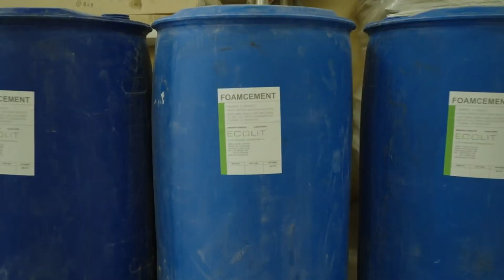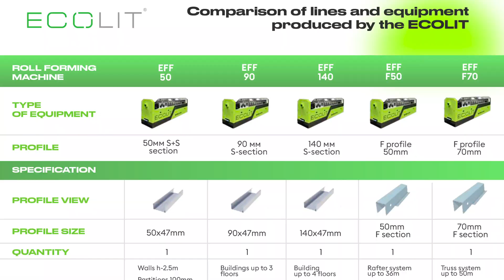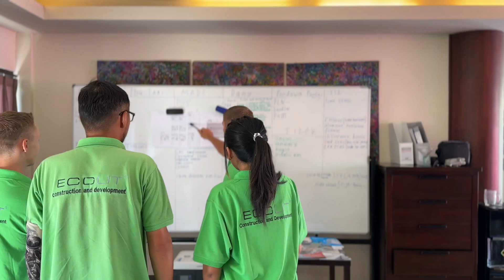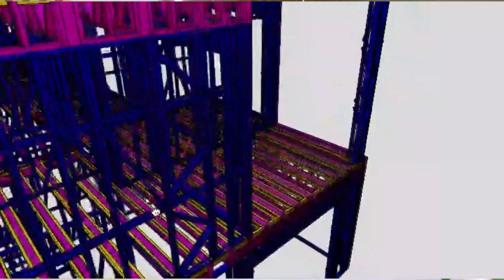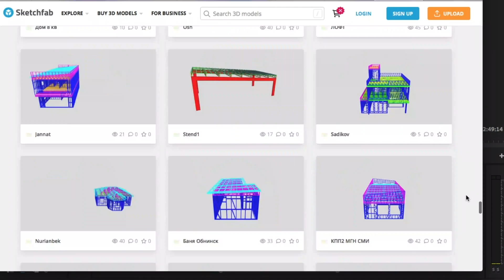Light gauge steel frame buildings with lightweight concrete insulation from ECOLIT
Hi!
Friends, this is Denis Lozenko, head of the global group of Ecolit.
Every year our company covers more and more cities and countries and if you want to join - welcome to the board!

In this video I will tell you in more detail how the work of our company works, where we will open in the near future and how work on opening a company begins step by step.

I will send you the main documents to study, as well as information about the equipment.

Ecolit Building Contracting is an international construction company that has been producing its own lightweight foamed concrete that can be used for housing and commercial purposes.

Based on the eco-friendly construction technology we use components from natural composition and a unique formula of Ecolit brand. As a result, we get a ready-made multi-component mixture “Ecolit Dry Mix”.

We use our own equipment that can produce any type of concrete. Moreover, they are mobile and easy to launch production.

We produce a non-autoclaved lightweight aerated concrete, which is a type of lightweight concrete. It is lighter than conventional concrete and can easily replace bricks. Aerated concrete has a good strength, durability, good thermal and sound insulation. Dry density of this material is ranging between 600 kg/m3 to 1600 kg/m3.

We supply lightweight aerated concrete infill for cold formed steel construction technology and can also supply dry mortars (plaster, floor screed, self leveling compound, lightweight aerated concrete dry mix, etc.) production line by Ecolit with a good price and a high speed of delivery.